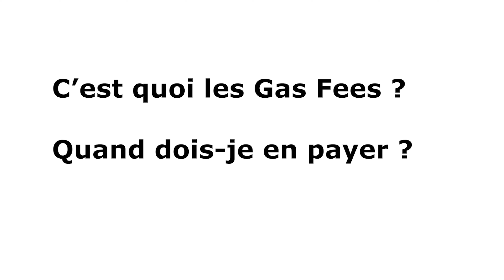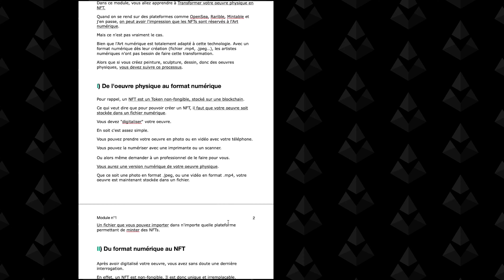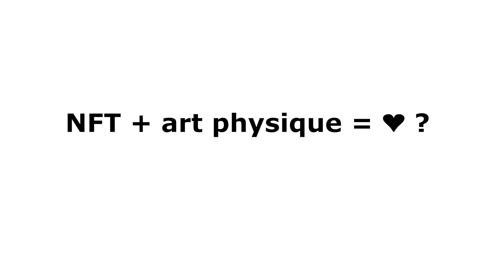Débuter dans les NFTs : le guide de survie technique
Retrouvez dans cette vidéo un récapitulatif des questions techniques que l'on peut se poser quand on débute.

00:00 - Le guide de démarrage
01:33 - Qu'est-ce qu'un NFT ?
02:57 - Comment "minter" un NFT ?
05:48 - C'est quoi les Gas Fees ? Quand les payer ?
07:42 - Comment payer moins de gas fees ?
08:10 - Comment vendre / promouvoir ses NFTs ?
11:04 - Transformer son oeuvre physique en NFT ?

Pour me poser vos questions, vous pouvez m'envoyer un mail via ma newsletter, en publiant sur le Groupe Privé Facebook AvatArt ou vous pouvez la poser directement en commentaire sur YouTube.